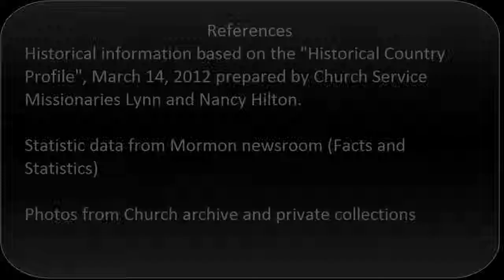Informative Speech V1.1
The History of the Saints in Portugal